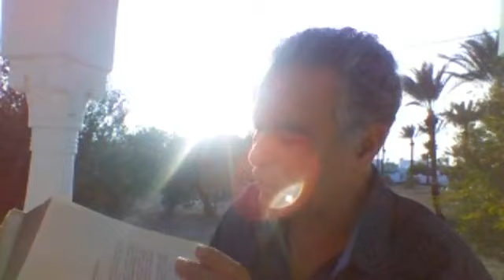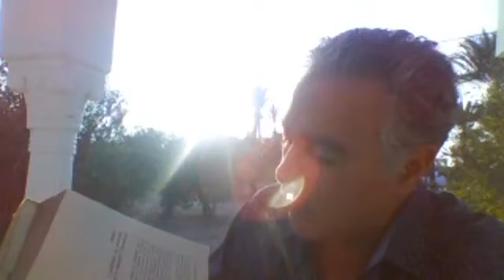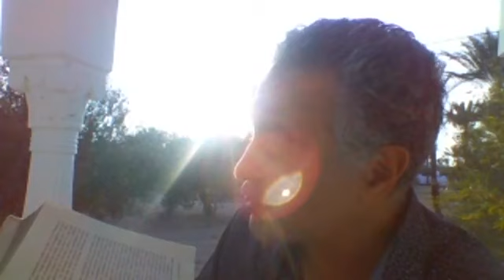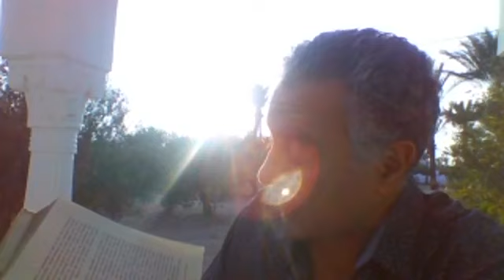FAILLITE DE LA TUN...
Généralités en date du 22 octobre 2021...